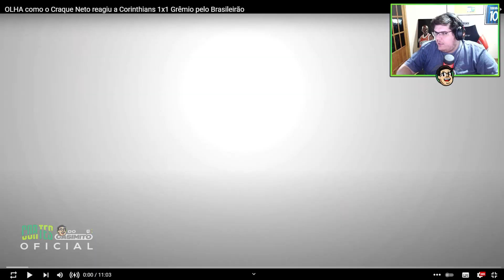CASIMIRO REAGE: RÁDIO CRAQUE NETO NO EMPATE DO CORINTHIANS CONTRA O GRÊMIO | Cortes do Casimito